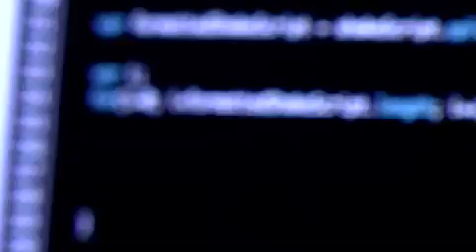A Students Perspective: Computer Science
Returning for his fourth summer at JPL, Victor Mejia knows his way around the Lab. This years focus: Writing software for JPL scientists.